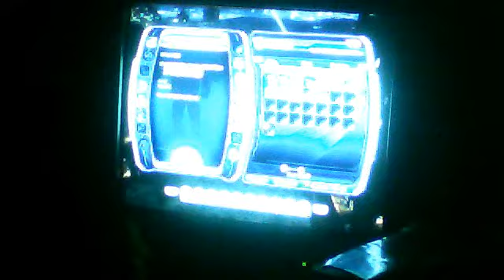Webcam video from 18 August 2012 21:29